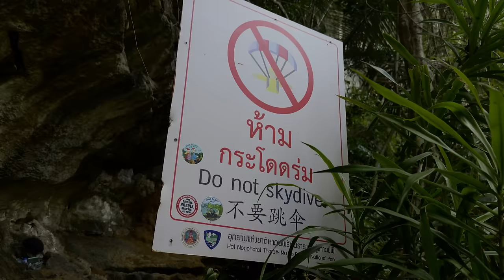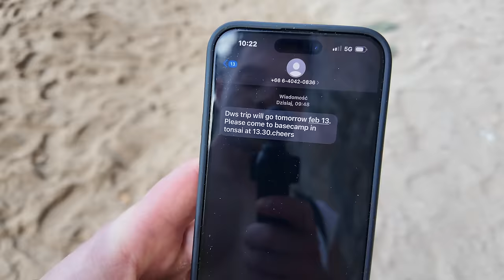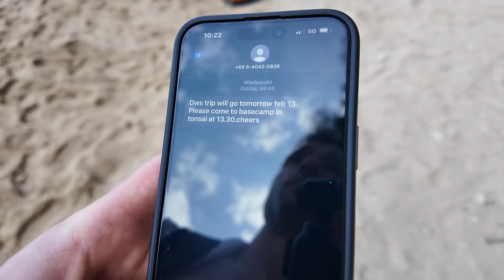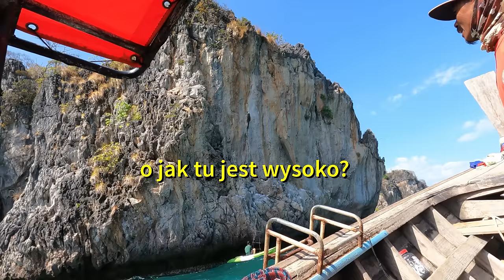Wspinaczka w Tajlandii nad wodą! DEEP WATER SOLO CLIMBING!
Banot sklep -